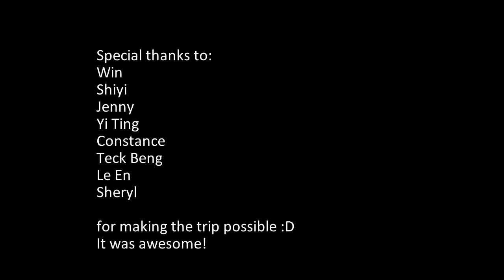19Hiking Rinjani Lombok, Indonesia 2016 sadda adda star cast DELHI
Hiking Rinjani   Lombok, Indonesia 2016 sadda adda star cast DELHI